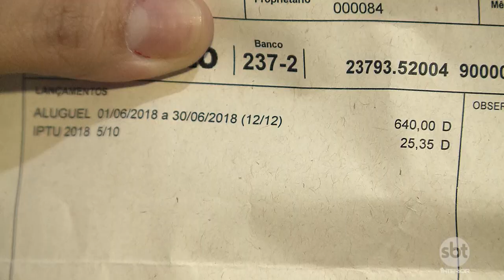Mesmo alugado, IPTU deve ser pago pelo dono do imóvel